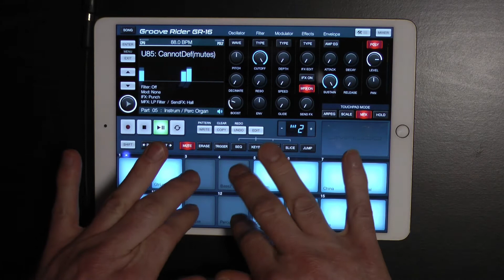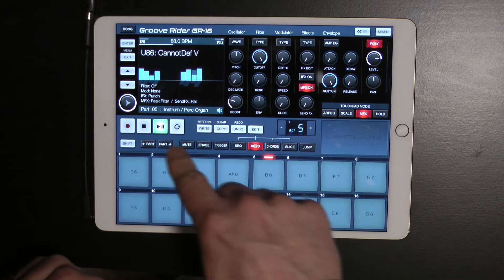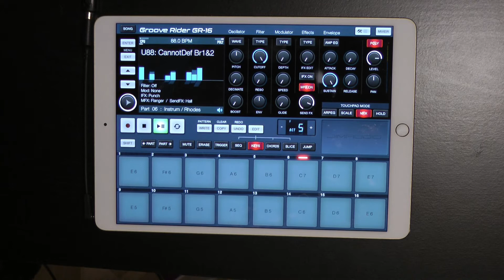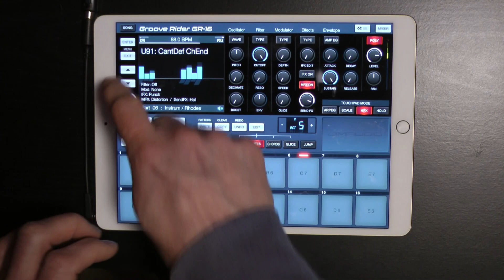Jamuary Day 8 iPad Jam Grooverider GR-16 and live vocals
Well this is going to be a major twist in the flow from my other jams: I switch it up today to jam on my iPad (which I haven't done in a while) using one of my favorite longtime apps: Grooverider GR-16 by JimAudio and then if that wasn't enough: I break out into live vocals recorded on the fly while I play the iPad! Give me some love, this wasn't easy! :)

Grooverider is a favorite of mine because it is so full featured and acts most like hardware - can do Elektron style workflow and many more.
I play it live on the Organ and Rhodes sounds and bust out my lyrics that I haven't sung in years. Some of my inspiration for vocals comes from Chris Cornell and his neverending legacy of true vocal brilliance. (Miss you man! Say Hello to Heaven!)

Hoping to give you one of the most dynamic combos of Jamuary setups possible this month.